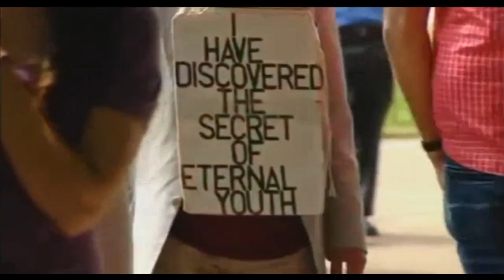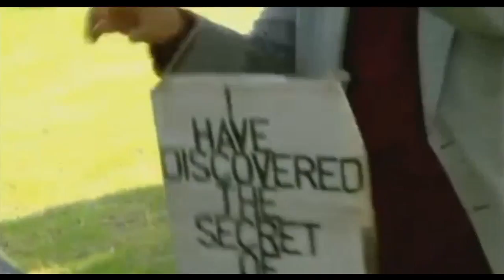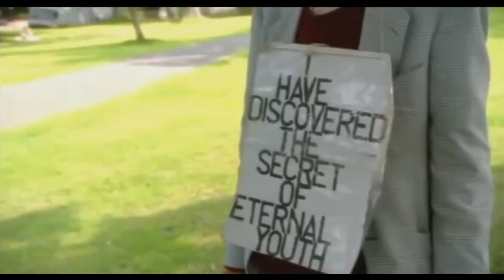Karl Pilkington meets The Man With Eternal Life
Karl meets Howard Isenberg, a man who believes he has eternal life
Howard sadly passed away in 2021

This video has had the music removed, to allow it to be used for reactions 👍